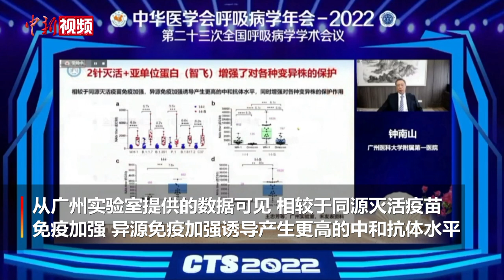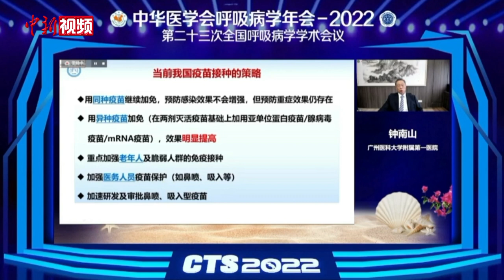钟南山：加速异种疫苗接种 加强医务人员疫苗保护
12月9日，中国工程院院士钟南山通过线上在中华医学会呼吸病学年会-2022第二十三次全国呼吸病学学术会议上作主题为《新冠（Omicron）疫情动态及应对》的演讲。

钟南山称，数据显示，与未接种疫苗者相比，60岁以上完成加强免疫人群死亡风险降低98.08%，80岁以上完成加强免疫人群死亡风险降低95.83%。截至12月8日，中国内地疫苗接种情况显示，目前60岁以上老年人完成全程接种的覆盖率达到86.4%，完成加强免疫接种占比为68.86%。他表示，老年人在加强免疫接种这方面仍需加强。

从广州实验室提供的数据可见，相较于同源灭活疫苗免疫加强，异源免疫加强诱导产生更高的中和抗体水平，同时增强对各种变异株的保护作用。

在接种疫苗方面，钟南山认为要重点加强老年人及脆弱人群的免疫接种，加强医务人员疫苗保护（如鼻喷、吸入等）。（蔡敏婕）